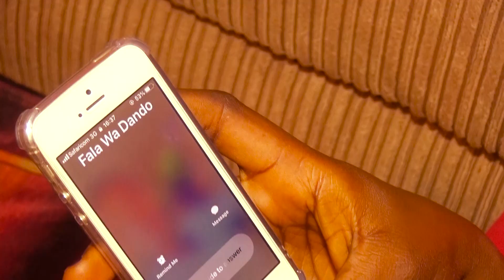SIJAELEWA BY CHIEF CHIBU (Official_Music_Video)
sijaelewa song is a song describe a beautifull lady who looks down upon a guy bared on his backround of poorness,The guy never give up and later the lady gives in and love the guy